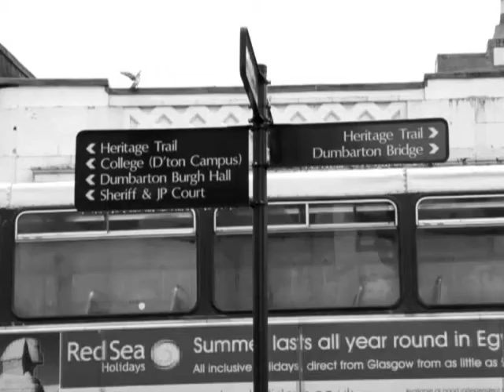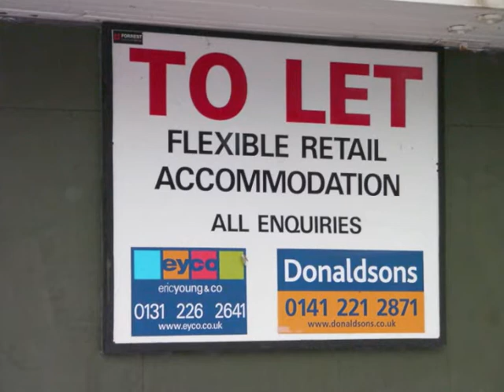Whither Dumbarton 2011.wmv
At the start of the year the town centre is at death's door.  Will this situation improve as the year progresses? Bing Crosby provides a musical backing.